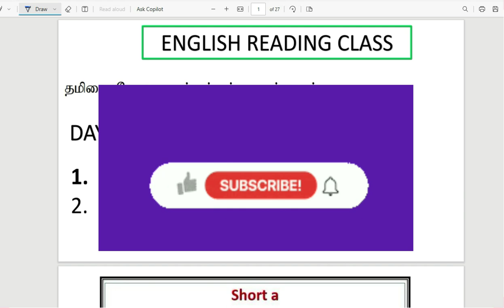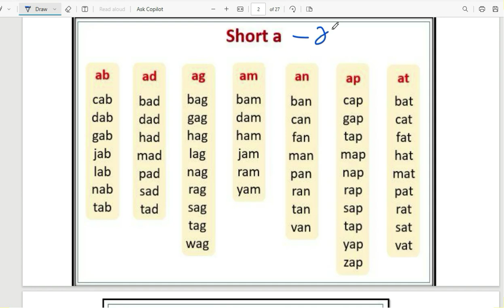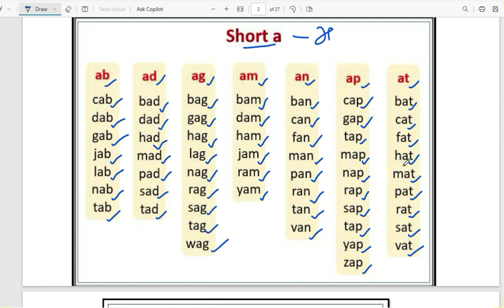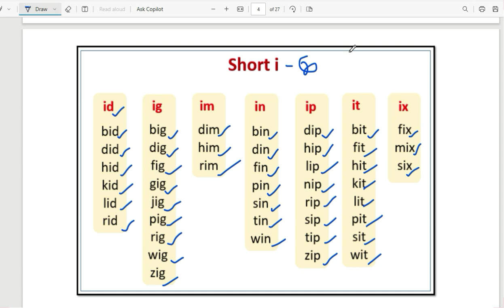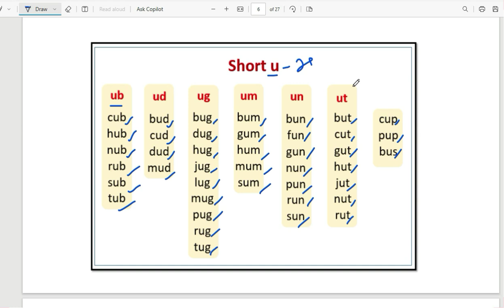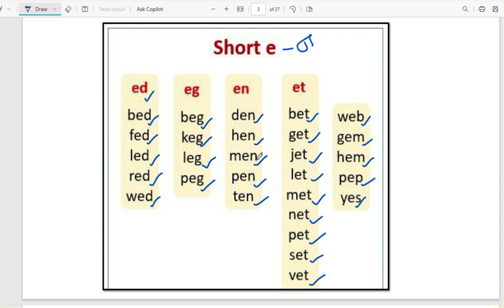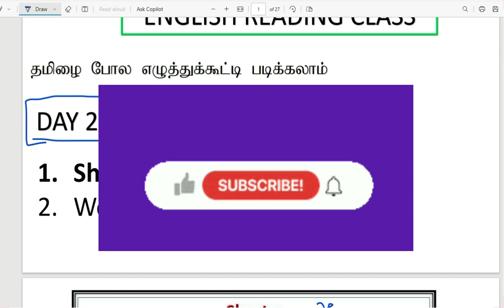Day-25| English Reading Practice English reading in Tamil |Tamil to English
தமிழைப் போல ஆங்கிலம் படிக்க& எழுத |English Reading Rules - 25 |English easyah padippathu eppadi ?

Hello Friends,

English padikka aasaiya,
how can I speak English,
how can i read English,
how to speak in English,
English reading in tamil,
Tamil to English,
English grammar,
spoken english class online,
how to speak English within 30 days,
aangilam padippathu eppadi,
English eppadi padippathu,
தமிழைப் போல ஆங்கிலம் எழுத்து கூட்டி படிக்கும் பயிற்சி ,
Phonics through Tamil,
Reading Practice-2,
தமிழைப் போல,
ஆங்கிலம் எழுத்து கூட்டி படிக்கும் பயிற்சி,